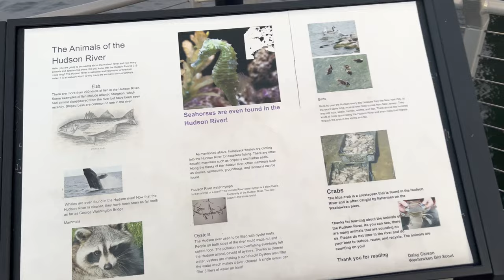4K|Lincoln Harbor Park|Weehawken Pier| Fantastic view of Midtown Manhattan | Walking tour | Sep 2022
For interesting facts about this place, pause at:

- 2:56
- 3:08
- 3:20